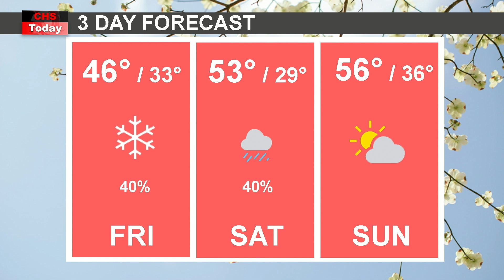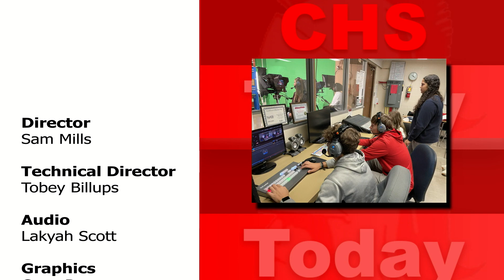CHS Today Live 03/31/22